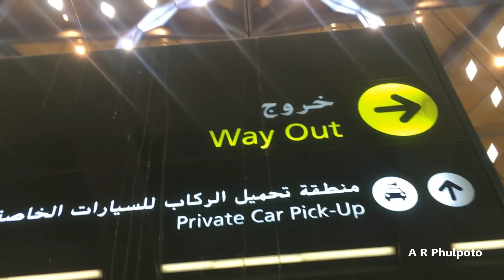افتتاح قطار الحرمين السريع URDU GUIDE OPENING AL HARAMAIN HIGH SPEED TRAIN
OPENING AL HARAMAIN HIGH SPEED TRAIN